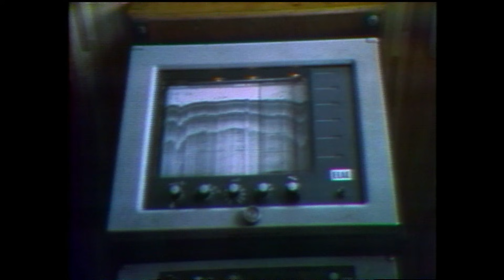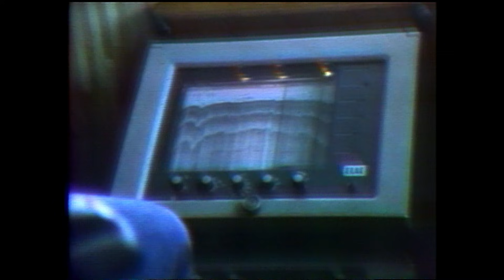Land & Sea: Cook's Harbour fishery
In this full episode of Land & Sea from 1985, the fishery that was usually the pride of Cook's Harbour was failing, with some tension between local fishermen and draggers as the result.